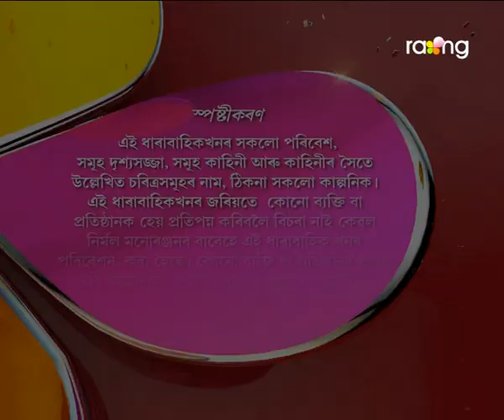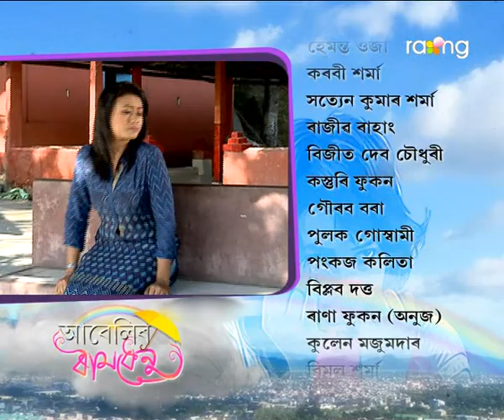Abelir Ramdhenu | 20th Jan | Full Episode | No 131